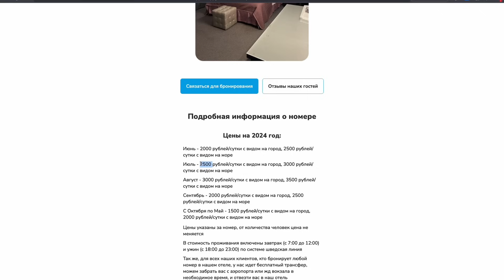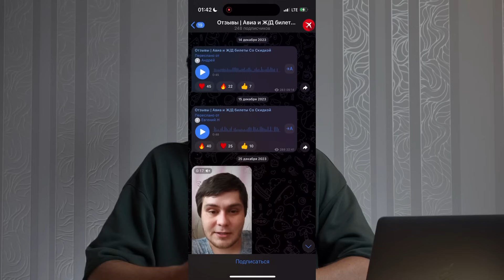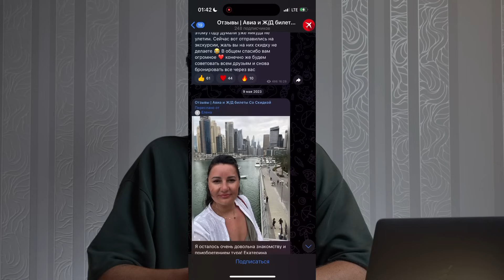СОЧИ ОТДЫХ ЗА КОПЕЙКИ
🔥 Аррива - лучший отель для отдыха в городе Сочи на 2024 год! 👇🏻

🔥 Покупайте Авиа и ЖД билеты со скидкой от 10 до 50% с помощью нашего сервиса Авиабилеты и Отели Со Скидкой ! 👇🏻

🔥 Квартиры посуточно в Сочи, Анапе, Геленджике, Крыму и Абхазии !👇🏻

Друзья, ну и самое интересное, это вопрос какой же отель выбрать для отдыха в городе Сочи в 2024 году ?

И мы можем уверенно назвать самый лучший отель который мы вам смело, искреннее советуем – это отель Аррива

Аррива это отель который находится в адлерском районе, в самом центре Адлера, прямо на берегу моря

То есть вам не надо будет идти пешком в гору либо с горы как это часто бывает в Сочи, ведь в Сочи очень много гор

Вам не надо будет долго идти из отеля до моря, ведь отель Аррива находится прямо на берегу моря, выходя из отеля вы сразу попадается на пляж

Ну и конечно же, дорогие друзья, что бы вам было легче ссылку на отель Аррива для вас мы оставим в описании под нашим видео а так же в закрепленном комментарии